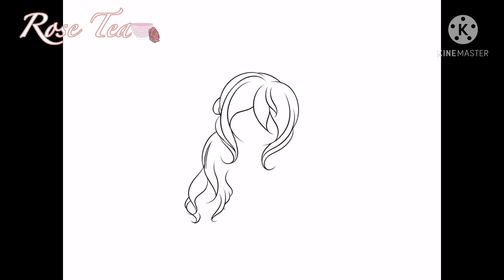Speededit: Edit of my OC Linna Domskin | Rose_Tea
For anyone curious this edit took 34:14(34 Hours and 14 minutes) to make

Hated by life Itself- Music Box Cover